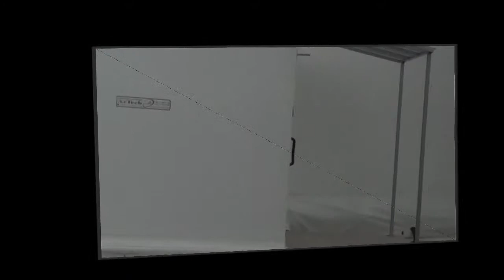REVOLUTION GYM 1.wmv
Najbolja teretana u Beogradu-Best gym in Belgrade